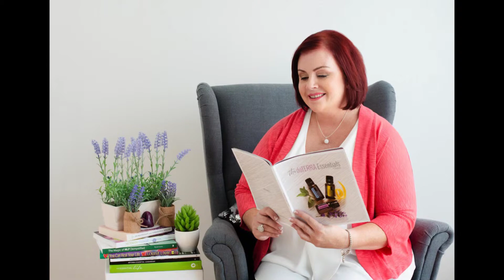Personal Brand Headshots- Health & Wellness Professional - Doterra. Headshot Photographer Oakville.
Portrait Photographer specializing in women's portraits offering Personal Branding Headshots, Business Branding, Headshots, Makeover Photoshoots in Mississauga, Oakville, Milton, Hamilton, Burlington, Toronto, GTA

Portrait photographer
Portrait photography
Studio photography
Portrait studio
Toronto photographer
Family Portrait
Family photography in Oakville
Family and beauty portraits
Glamour portrait
Oakville photographer
Personal branding photography
Personal brand photography
Business brand photography
Family Portrait
Family photography
Glamour portrait